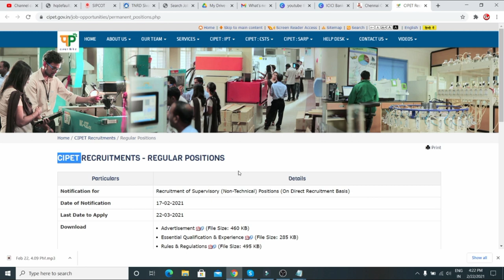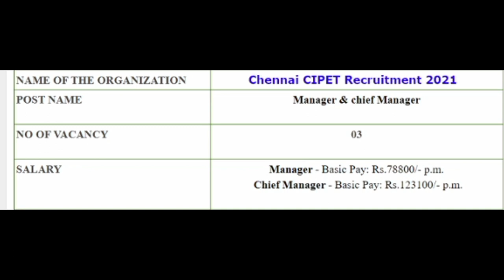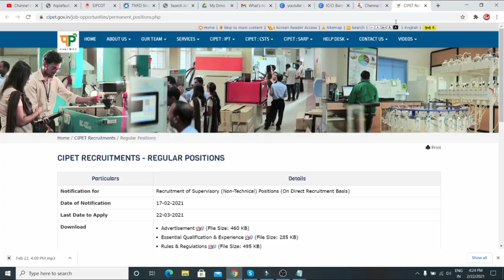CIPET RECRUITMENT 2021 in Tamil Nadu Government Government Jobs in Tamil Nadu TN GOVERNMENT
TN CIPET RECRUITMENT 2021 in Tamil Nadu Government Government Jobs  in Tamil Nadu TN GOVERNMENT